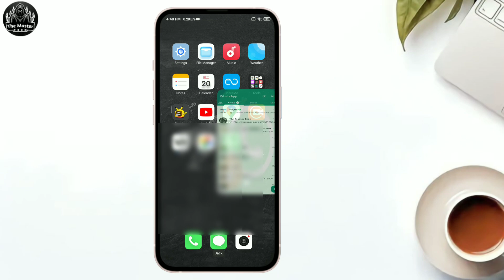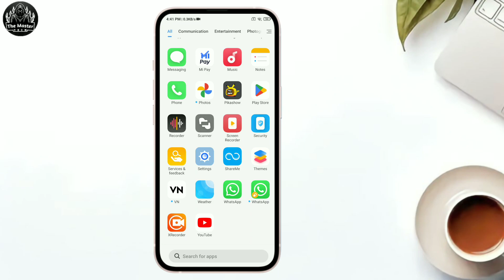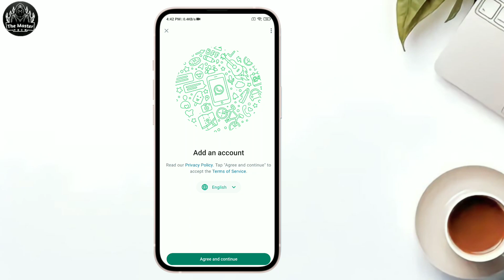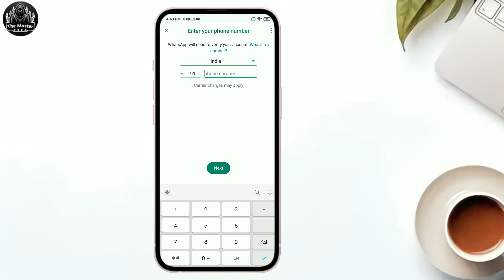How to use 2 whatsapp in one phone | mobile me do whatsapp kaise chalaye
hello dosto iss video me maine aapko bataya hai mobile me do whatsapp kaise chalaye